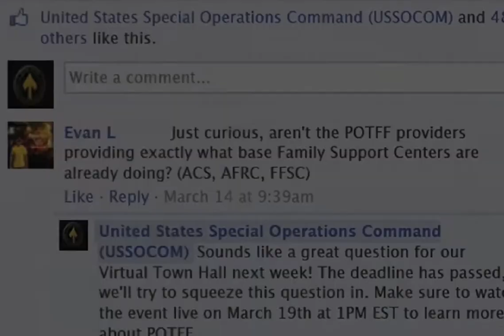Evan's Question (March 2014 Virtual Town Hall)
This question came in for the March 2014 VTH with LTG Mulholland and his wife, Miriam.